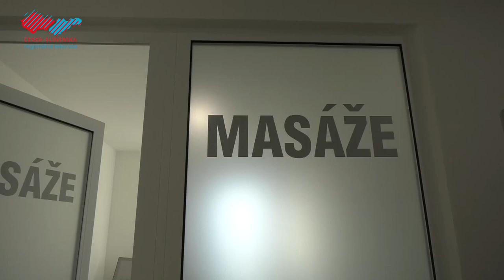Z bývalého Kasína relaxačné centrum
Holíčanom a ďalším záujemcom slúži od 11. decembra novovybudované relaxačné centrum. Prestavba objektu bývalého Kasína pri areáli štadióna TJ Iskra si vyžiadala náklady vo výške 503 500 eur bez DPH. Súčasťou centra sú šatne, sociálne zariadenia a sprchy, fínska a parná sauna a infra sauna. Súčasťou služieb budú aj masáže. Na jar budúceho roka je v pláne aj dobudovanie vonkajšej terasy a vybavenie zvyšnej časti interiérov so športovým barom.